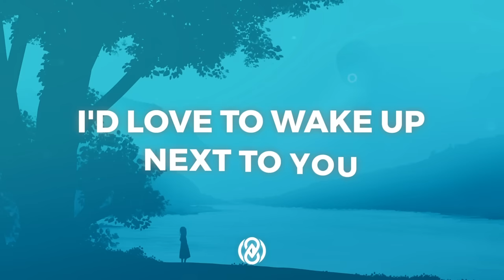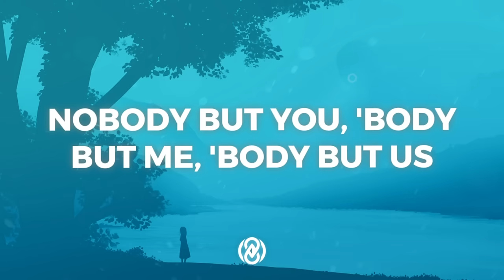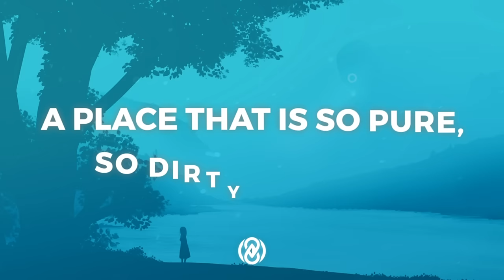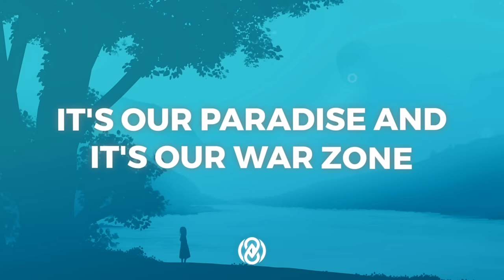ZAYN - PILLOWTALK (Lyrics) | 8D Audio 🎧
📷 Pic by Wallpapersden.

The place you lose your fears

Pillow talk
My enemy, my ally
Prisoners